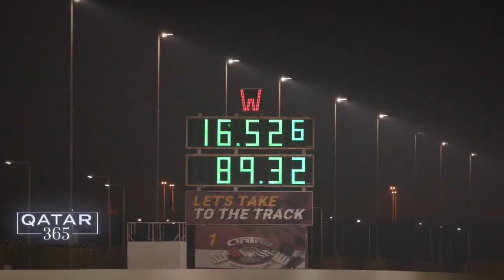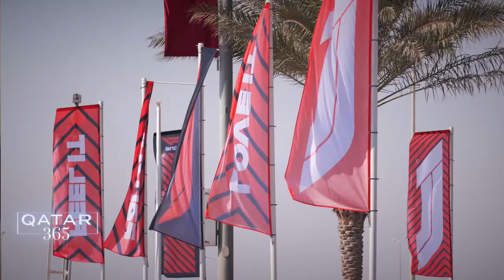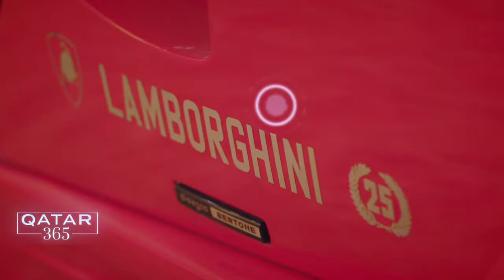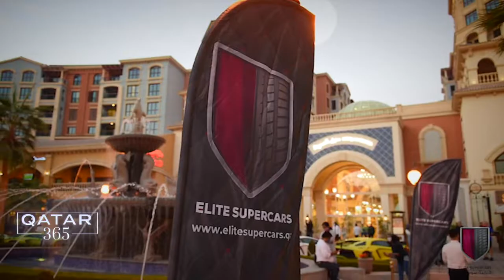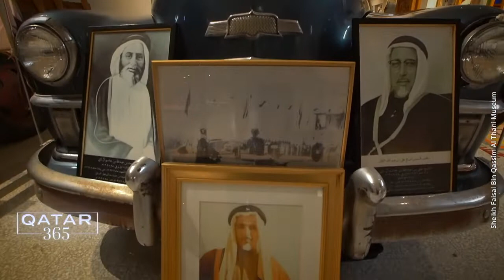Hogyan tör előre Katar az autóversenyzésben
Hogyan őrzik meg a gyűjtők az autókultúrát, milyenek a szuperautók rajongói és miként alakul a versenyszcéna Katarban?